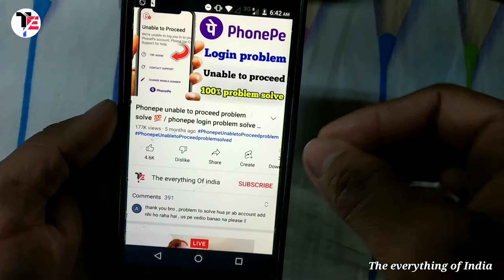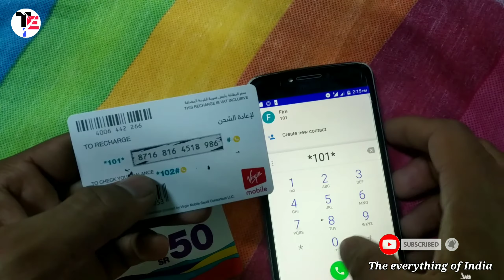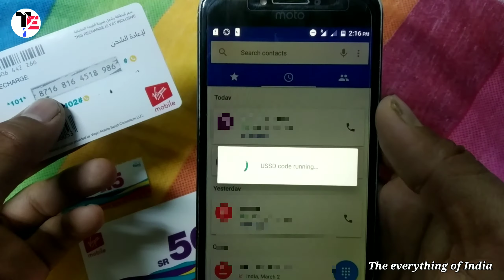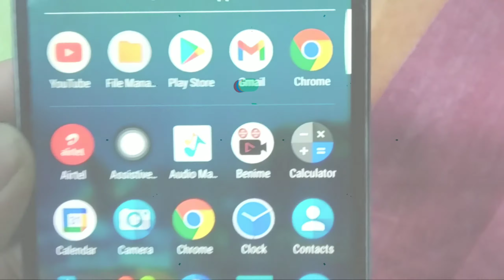Virgin Sim ka Internet & Balance Recharge Kaise kare | for |Dubai & Saudi ??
how to recharge virgin sim copun card

How to buy second hand phone on Flipkart

How to block fake spam emails

how to forgot phone pe UPI pin password

phone pe unable to proceed problem solve

how to exchange old mobile on Flipkart

😱 Top 10 android amazing Trick 😨